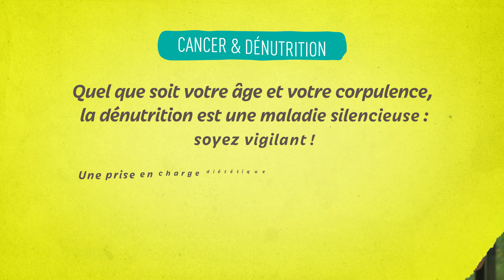Cancer et dénutrition : dépister la dénutrition à domicile